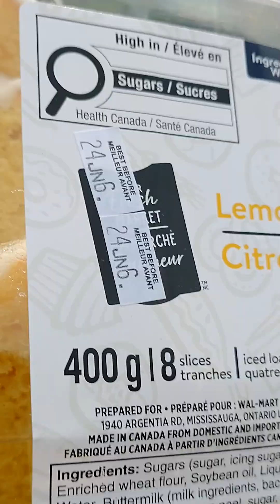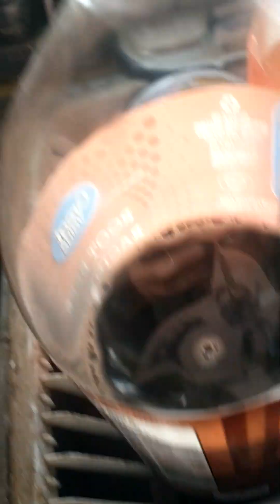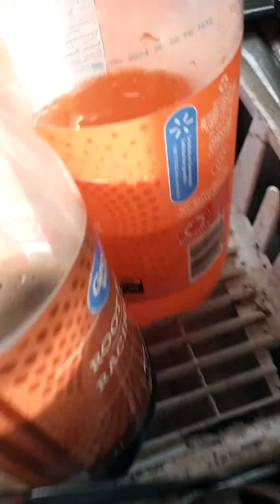I Return Bearing Glad Tidings Of Chicken 🍗😋❤️😺